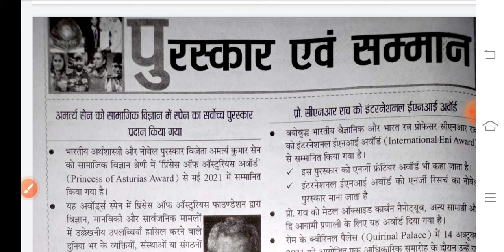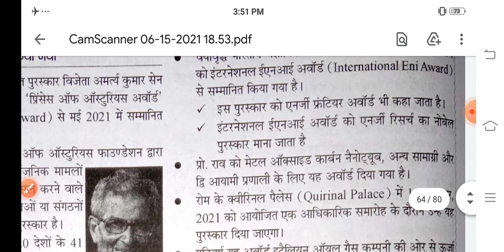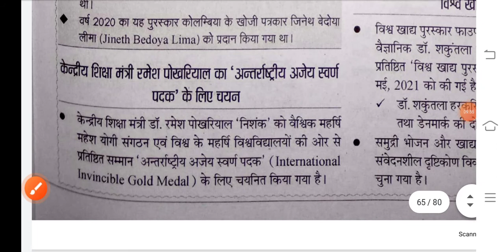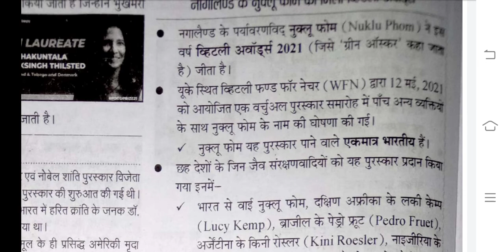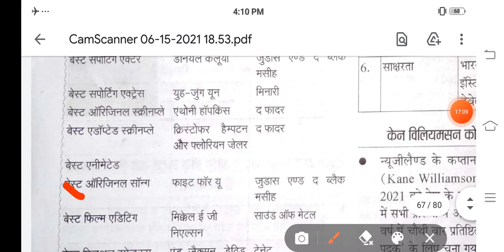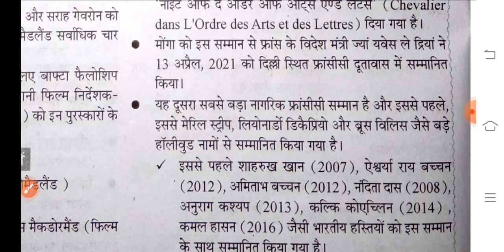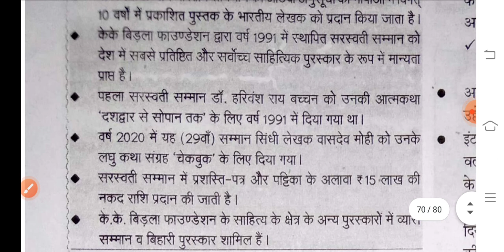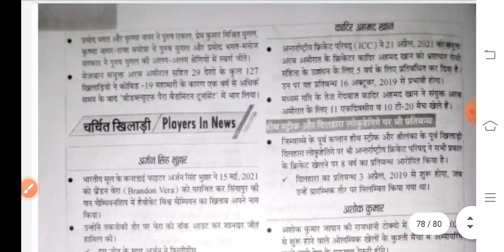मई जून 2021 अंतरराष्ट्रीय क्रोनोलॉजी भाग -12(पुरस्कार एवं सम्मान)